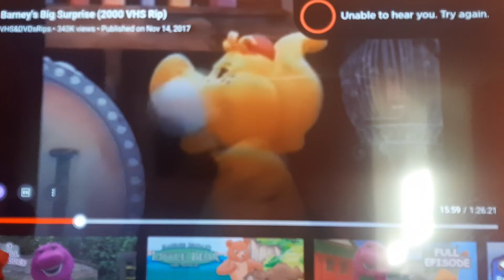barney live shows and bob the builder Santa claus 🎅 come back okay BJ sun making tree move 🌞🌳